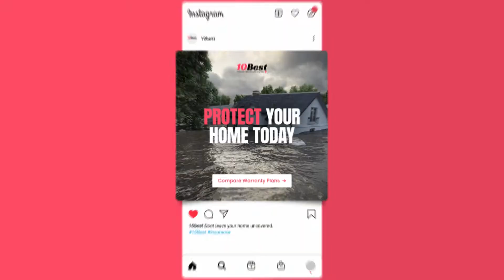Adcore - Creative Studio Showreel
This is what our creative studio is all about !
Made by us.